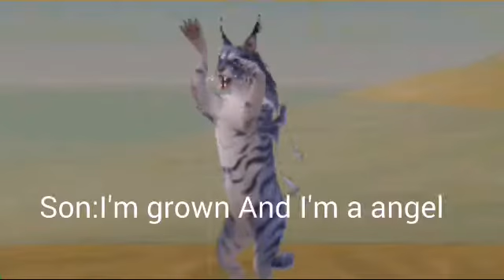●||●Sad story●||●By xXDawnLynxX●||●